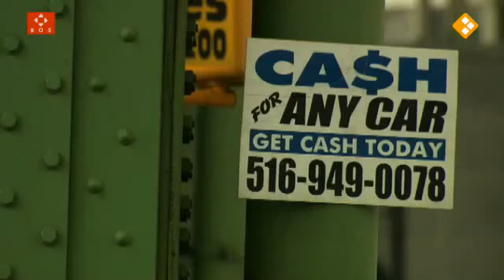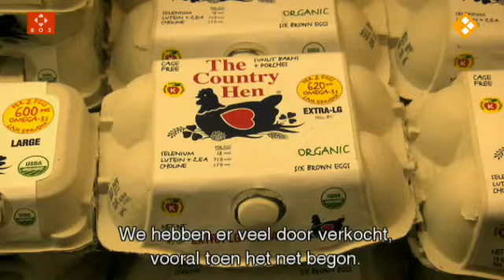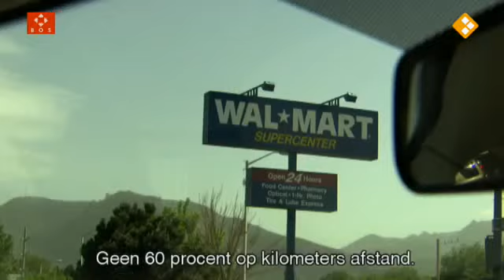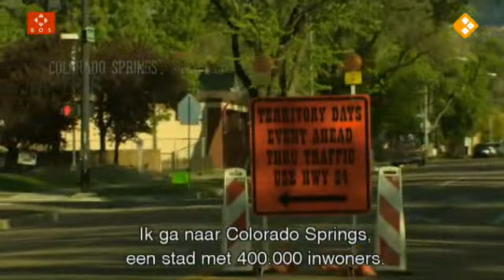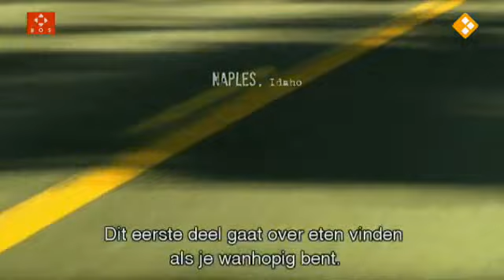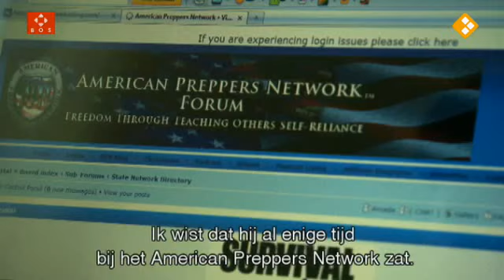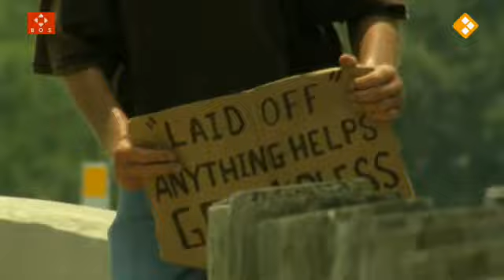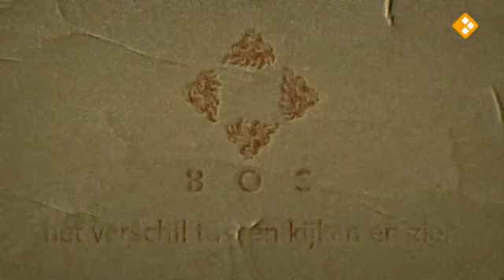Off the Grid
Documentaire
Alexander Oey reisde door de Verenigde Staten en filmde gemeenschappen die het heft in eigen hand hebben genomen. Van de 50 Amerikaanse staten zijn er 46 bijna failliet.